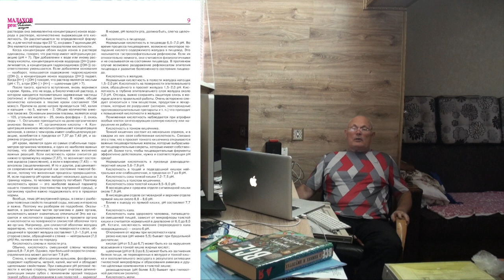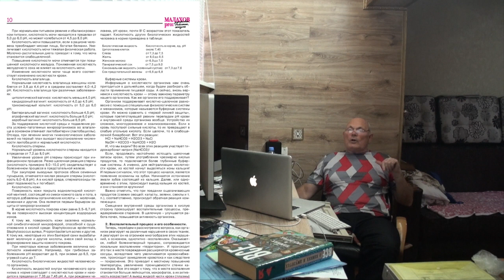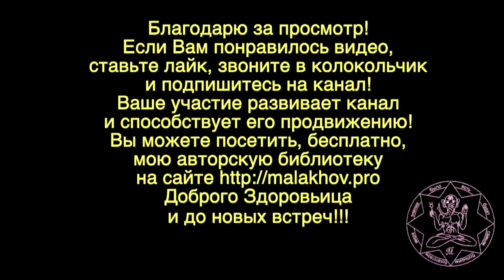СОДА. ПРИМЕНЕНИЕ. Малахов.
Сода пищевая. Применение и рецептура с самых различных позиций. Подробно о соде, роли соды в организме, применение соды в самых различных случаях.